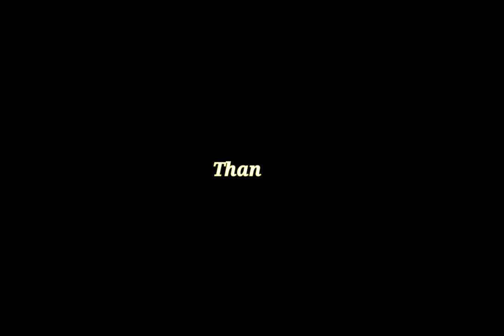Top 10 Most Beautiful Hollywood Actress 2021 Updated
Track: BVRNOUT Take It Easy (feat. Mia Vaile)